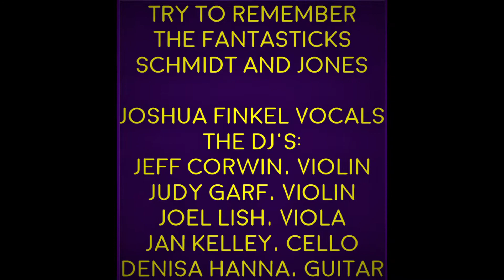TRY TO REMEMBER LABOR DAY CONCERT JOSHUA FINKEL AND THE DJ'S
CELEBRATING LABOR DAY, THE END OF SUMMER AND THE BEGINNING OF THE JEWISH NEW YEAR ON ROSH HASHANAH, HERE ARE SONGS THAT SPEAK OF CHANGE, TRANSITIONS IN LIFE, BUT CELEBRATING LIFE AND BEING GRATEFUL FOR WHAT WE HAVE AND WHO WE KNOW AND HAVE KNOWN AS WE HAVE JOURNEYED.
TRY TO REMEMBER FROM THE FANTASTICKS
IN MY LIFE BY THE BEATLES
OSEH SHALOM (JEWISH TRADITIONAL WISHING FOR PEACE)
TO LIFE FROM FIDDLER ON THE ROOF

JOSHUA FINKEL VOCALS

THE DJ'S:
JEFF CORWIN, VIOLIN
JUDY GARF, VIOLIN
JOEL LISH, VIOLA
JAN KELLEY, CELLO
DENISA HANNA, GUITAR